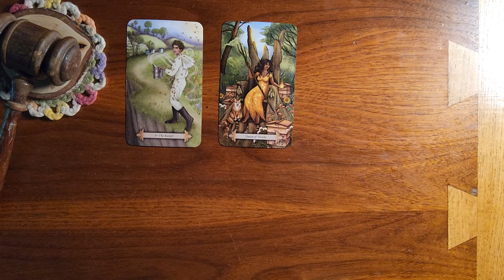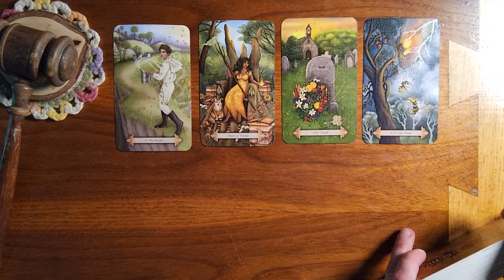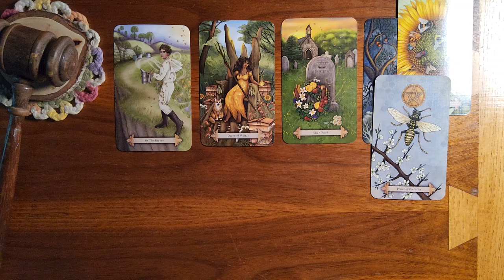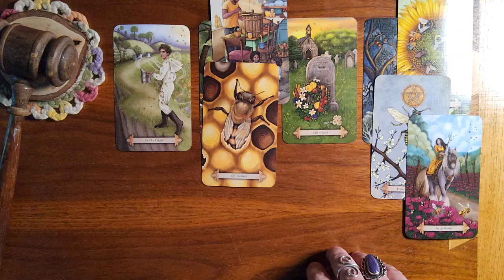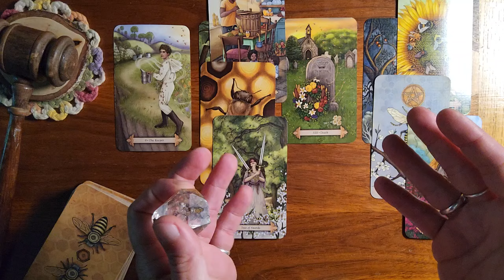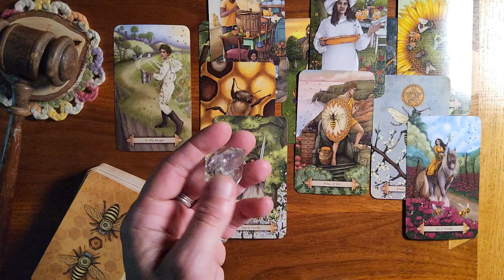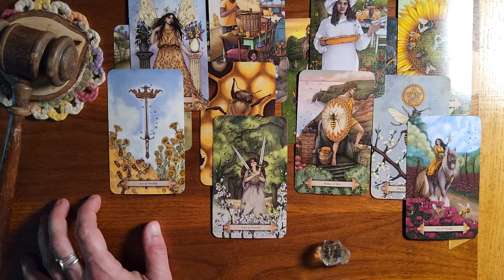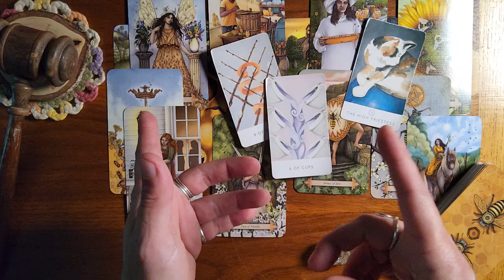Pisces ♓️ 🐟 Someone is wanting to work things out